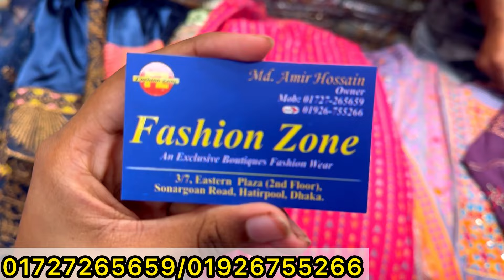Fancy & Comfortable readymade three piece/koti dress at resonable price